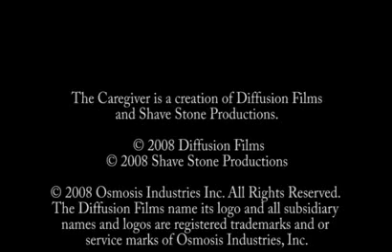The Caregiver 2008 Behind The Scenes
Quick look behind the scenes as The Caregiver come together in horrific detail.